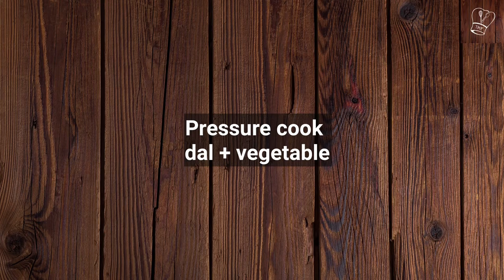அவரைக்காய் பொரியல் | Avarakkai poriyal | broad beans curry | thoran - poriyal recipe , hotel style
Pls. Follow TMF social media for regular recipes updates,